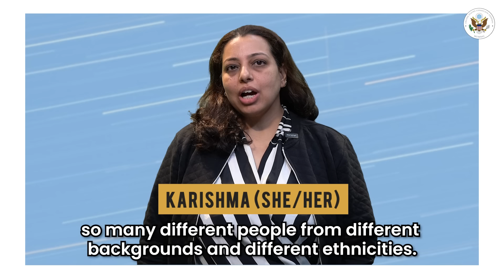Celebrating Diversity, Inclusion, Equity, and Accessibility at the U.S. Mission to India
Embracing our differences helps make our community diverse, inclusive, and equitable. Our Consular team reflects different parts of India, contributing every day to strengthen the USIndiaPartnership.